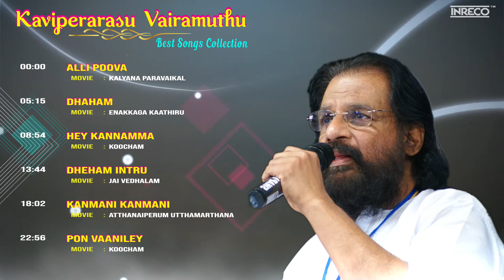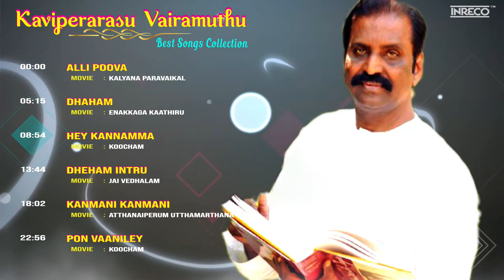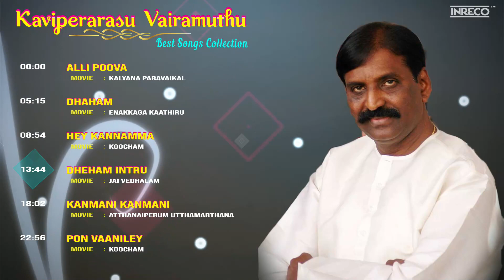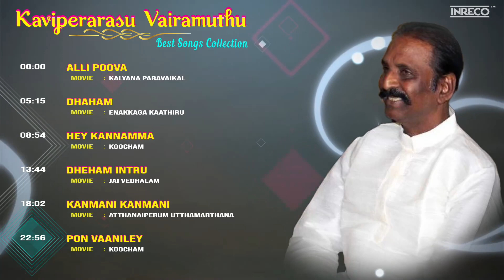Kaviperarasu Vairamuthu Superhit songs | Best Tamil Songs | Yesudas,Janaki,SPB Evergreen Love Hits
INRECO presents Kaviperarasu Vairamuthu Superhit songs audio jukebox with 6 songs sung by various singers like Malaysia Vasudevan, K.S.Chithra, S.P.Balasubrahmanyam, S.Janaki, K.J.Yesudas, P.Susheela, etc.
Poet Vairamuthu’s works are very unique and hugely popular because he touches the nadir of life and travels in its unknown depths. The core of Vairamuthu’s poetry portrays his pleading to the human to be a naturist, and pointing to the incredible truth that fire is fire until it burns, Earth is Earth until it spins and Man is man until he struggles. These poems reflect his worldly knowledge laced with the beauty of Indian aesthetics. His mastery has flawlessly chiselled the language of the next century in the current times as the medium of literary expression. The literary world celebrates Vairamuthu’s poetry as inimitable because everything under the earth is portrayed in them.

Songs:
Alli Poova
Dhaham
Hey Kannamma
Dheham Intru
Kanmani Kanmani
Pon Vaaniley